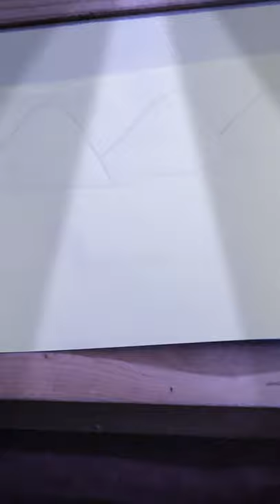16 September 2021